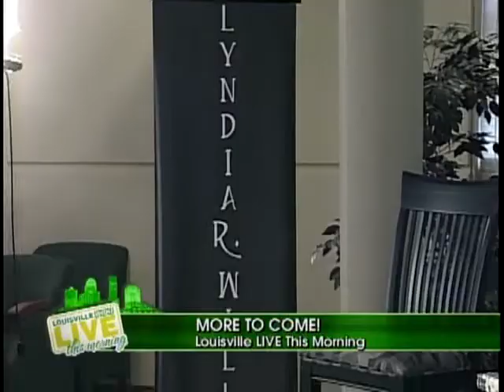Ralf Metz at CW Morning TV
Ralf Metz & Lynda Willis, Mike Willis on CW Louisville promoting Hairdreams and Laserbeamer XP